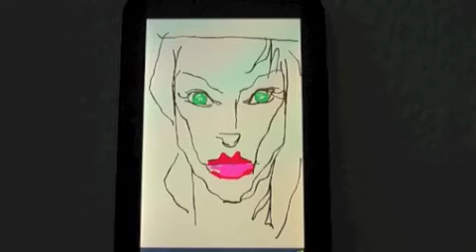IPAD Tablett Schnellzeichnungen von SlawaLiveArt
Schnellzeichnungen Schnellportrait auf Samsung Galaxy Tablett live.